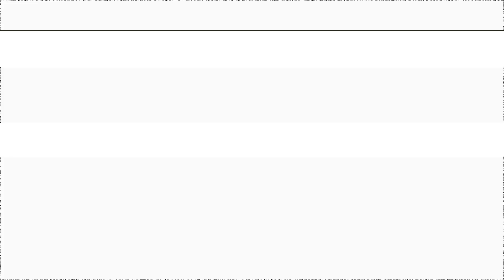Ty Flex x Kay Kay Saviii - Occupation (Dir. By @mfetv) (Music Video)